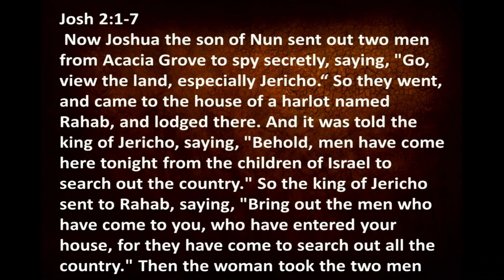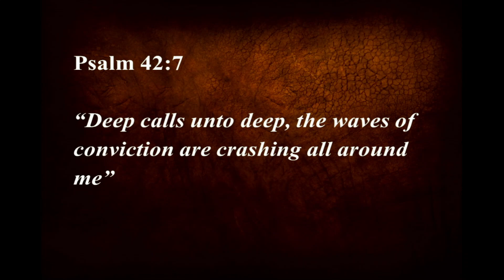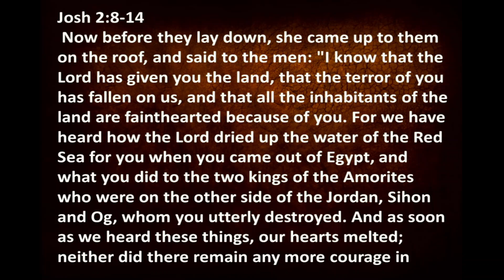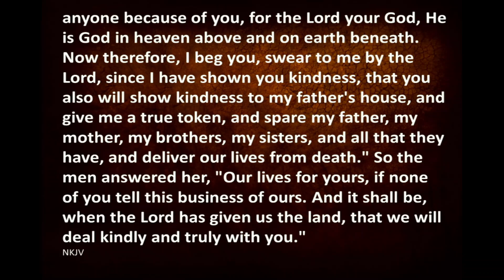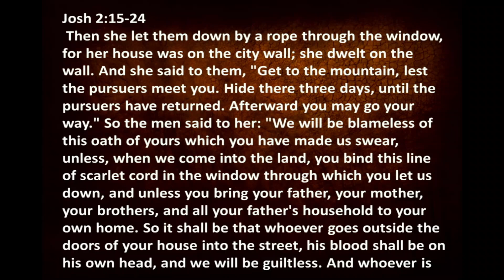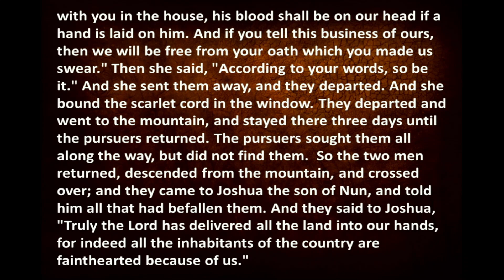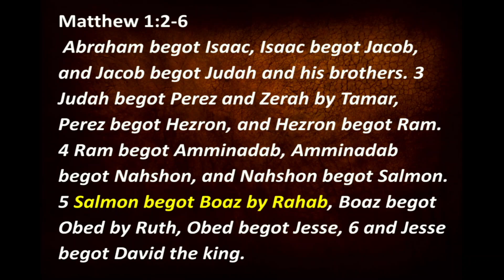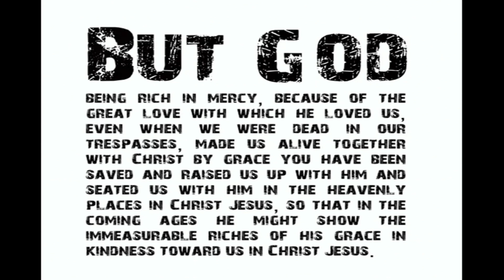Joshua 2 Scandalous Grace